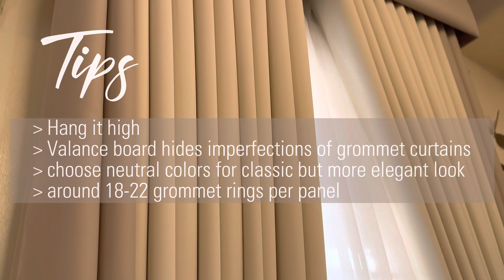Magkano Mapagawa ng Curtains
Magkano magpagawa ng curtians